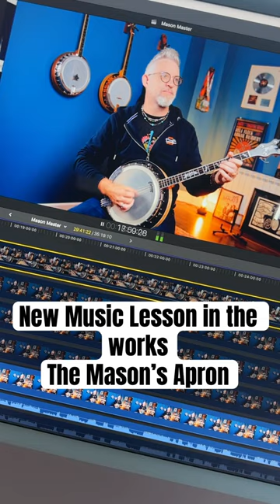The Mason’s Apron - new lesson coming soon!